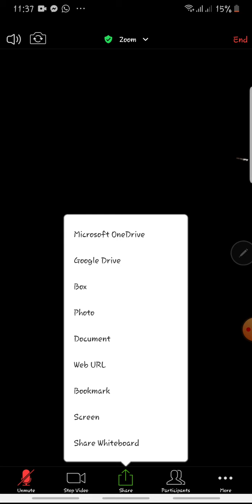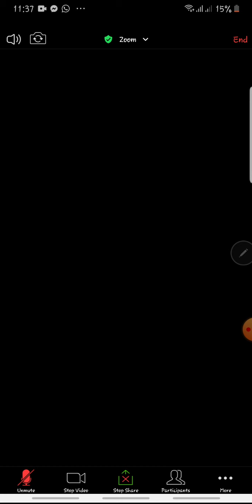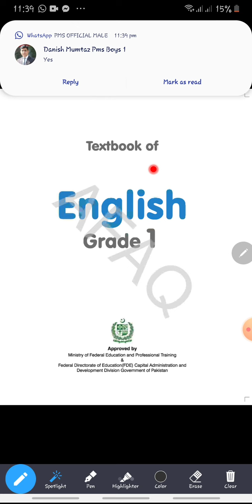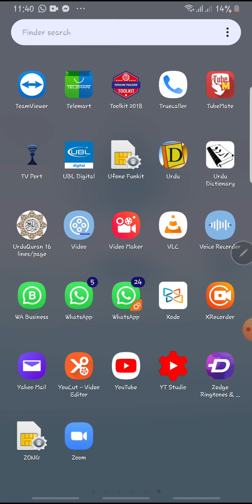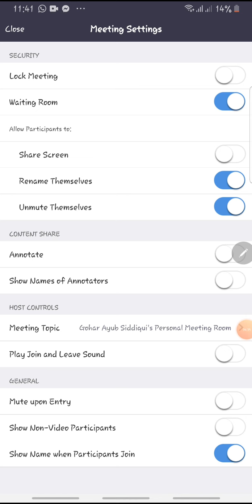How to Restrict students from drawing line or typing on Zoom online Slides.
Annotation restriction

Click setting
Click Annotate for on or off.
Click show name of annotate user.